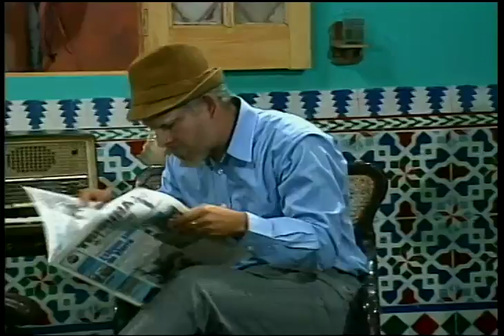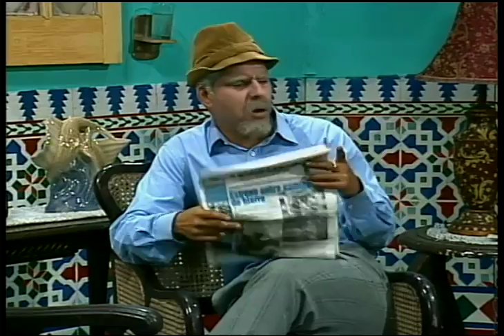Vivir del Cuento - Doña Milagros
Humor cubano